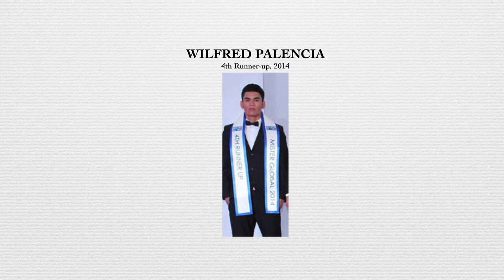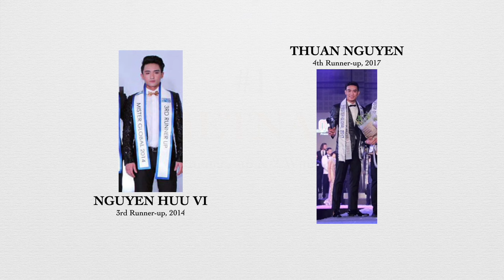(4TH UPDATE) Asian Countries' Rankings in MISTER GLOBAL (2014 to 2024) by Runners-up & Winners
This is the an update of the Asian countries' rankings in Mister Global from 2014 to 2024 according to runners-up and winners. Please watch!